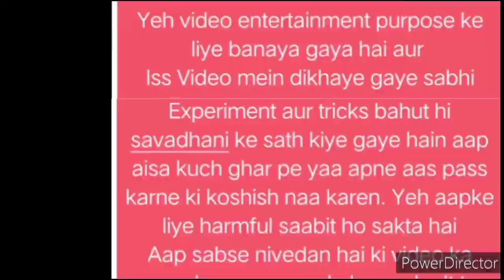2000 matches ki teeliyon ka masal ek sath jalane par kya hoga ??video mein sab Jaan jayenge aap ....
Hello friends .
Swagat hai aap sabhi ka hamare
Technical channel par jiska naam hai
"Technical gadgets by Sandy" jahan par ham aapke liye lekar aate hain technical gadgets aur apps se related videoes jisme aapko seekhne ko milta hai kuchh naya aur kuchh alag..

Press bell icon notification enable.

__Your query :::
( Tags)
Yash ke experiment
adarsh ke experiment
experiment king
crazy xyz
Amit Sharma
Mr. indian hacker
dilraj singh
Titanium army
Match sticks experiment
20Liter bottles vs. Match sticks
What happened if we burn 30000 match sticks In 20liter bottle
Experiment with water bottle and matchis
shocking reaction of water bottle and matchis
30000 matchis ko ek sath jalane par kya hota hai

Our channel,s other video links are here so you can check out and enjoy it